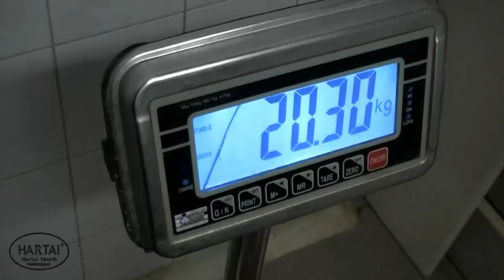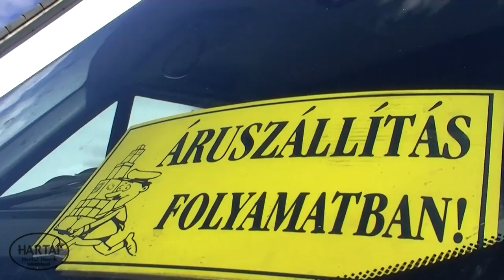Hartai Henrik - húsfeldolgozás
Készítette - Hartai Tamás
Zene: Maxim Kornyshev - Sandal